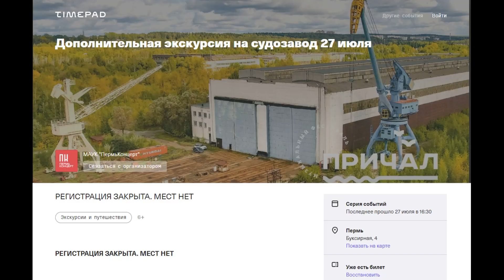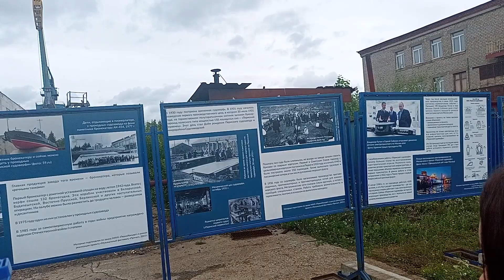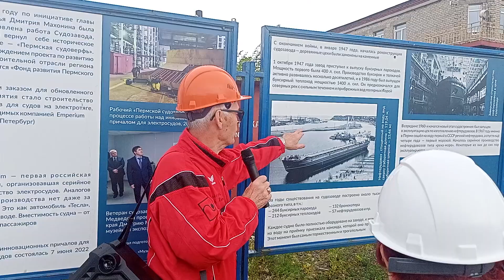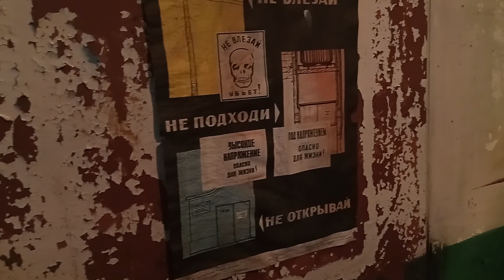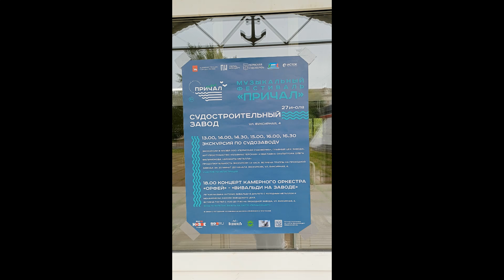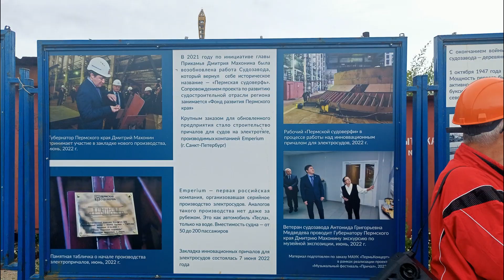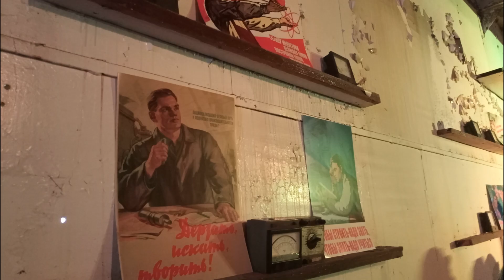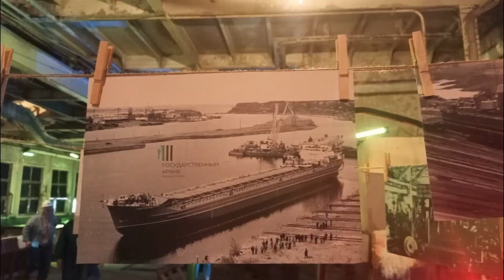Экскурсия на судостроительный завод в рамках музыкального фестиваля Новый причал. Пермь (27.07.2024)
Посещение экскурсии на судостроительный завод и в арт-пространство "Плавмастерская" на выставку скульптора Олега Филимонова "Ароматы металла" в рамках музыкального фестиваля "Новый причал"

Visitando una excursión a la planta de construcción naval y al espacio artístico "Plavmasterskaya" a la exposición del escultor Oleg Filimonov "Aromas metálicos" en el marco del festival de música "Nuevo muelle"

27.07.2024, суббота, Пермь (sábado, Perm)
#113/2024

Noticia oficial
27 июля 2024 года
Музыкальный фестиваль «Причал»
Летний городской фестиваль в Кировском районе Перми
Организатор музыкального фестиваля «Причал» Муниципальное учреждение культуры города Перми «ПермьКонцерт»
Музыкальный фестиваль «Причал» в 2024 году расширяет своё местопребывание и приглашает горожан 27 июля в Кировский район Перми, где будут расположены несколько музыкальных площадок, детская зона, зона мастер-классов, фуд-зона, пройдут концерты на Даче Синакевича и в цеху Судозавода, состоятся экскурсии по Закамску и многое-многое другое.
Фестиваль организован с целью создания новой точки притяжения пермяков, привлечения внимания к Кировскому району, а также с целью предоставить молодым музыкальным командам и исполнителям площадку для выступления перед пермяками и показать зрителям новый музыкальный материал, созданный в Перми.

Timing
00:00 Описание мероприятия
00:40 Экскурсия
13:29 Фото мероприятия

Pista de reggaeton
1) CarydEdition - Free!! Beat De Reggaeton Type Anuel ❌ Ozuna [Instrumental De Reggaeton 2024 Pista Free TE LLAMO
2) CarydEdition - Free!! Beat De Reggaeton Type iZaak ❌ Ozuna [Instrumental De Reggaeton 2024 Pista Free PONTE LINDA
3) TheSoundMixer - J Alvarez ❌ Chencho Corleone ❌ J Quiles Type Beat "NO TE PERTENEZCO" Reggaeton Beat Old School 2024